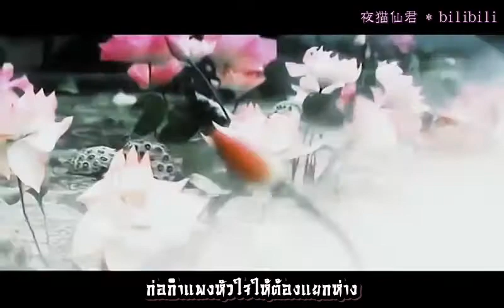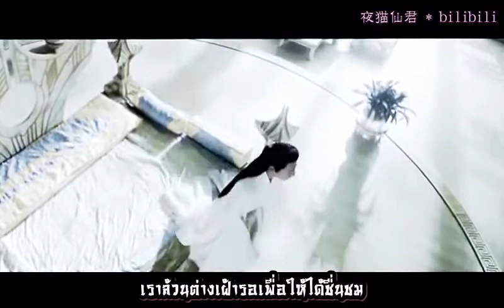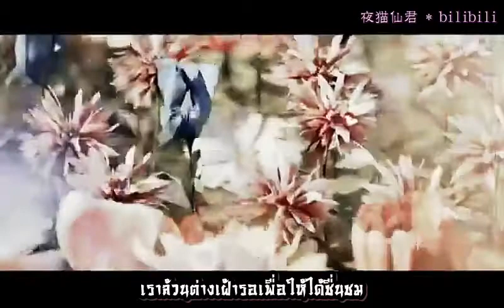[BL Fanmade]เจียวเอินจวิ้น|หลัวอวิ๋นซี 【焦恩俊|罗云熙】story by 夜猫仙君 bilibili